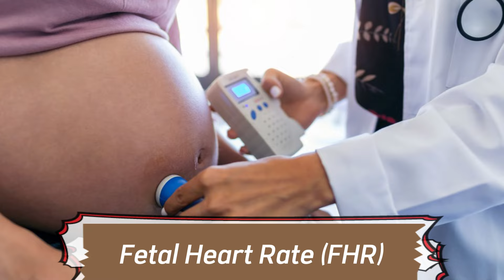बेबी मूवमेंट अचानक रुक जाये, तो क्या करूँ ? Baby Movement in Pregnancy - माँ जरूर देखे ।